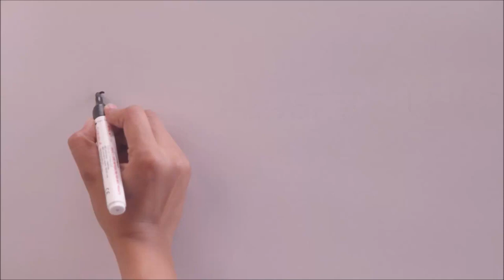How To Make Chocolate Pumpkin Pancakes & Nut Butter Boat | Yummy Foods With Recipe | TSC Food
1. Chocolate Chips pumpkin Pancake

Serving Size 3-4 Servings
Equipment Needed Non-stick Pan or Griddle, Food Processor/Mixer,

INGREDIENTS
• 1 cup all-purpose flour
• ½ cup whole wheat flour
• 2 tbsp ground flaxseed
• 2 tbsp granulated sugar
• 2 tbsp mini semi-sweet chocolate chips
• 1 tbsp baking powder
• 1/8 tsp salt
• 2 large eggs, beaten
• 1 1/3 cups low-fat milk (1% fat)
• ½ cup pumpkin puree
• 1 tsp vanilla extract

DIRECTIONS
In a large bowl, whisk together the all-purpose flour, whole wheat flour, flaxseed, sugar, chocolate chips, baking powder, and salt.
In a separate bowl, whisk together the eggs, milk, pumpkin, and vanilla until well blended.
Pour the liquid ingredients over the dry ingredients and stir until just combined.
Lightly grease a large non-stick pan or griddle and heat over medium-high heat.
Pour the batter onto the hot pan using a ¼ cup measuring cup or a round spoon/ladle, forming 4 inch pancakes.
Cook until bubbles begin to appear on the surface of the pancakes and the bottoms turn golden, about 3 minutes.
Flip and cook until the other sides are golden, an additional 2 to 3 minutes.
Repeat steps with the remaining batter to make more pancakes.

2. Nut Butter Boats:

1.Celery Sticks
2.Cut the celery sticks into 2 halves.
3.Nut Butter.
4.Fill the nut butter
5.Cashews
6.Raisins
7. Top it with Cashews and Raisins.